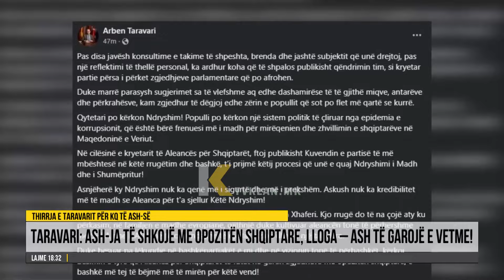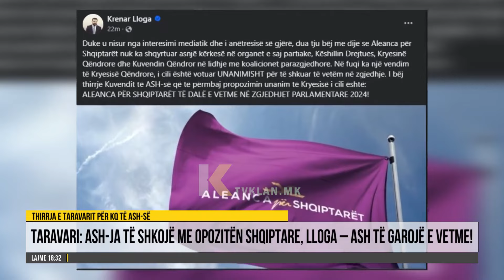Taravari: ASH-ja të shkojë me opozitën shqiptare, Lloga – ASH të garojë e vetme!